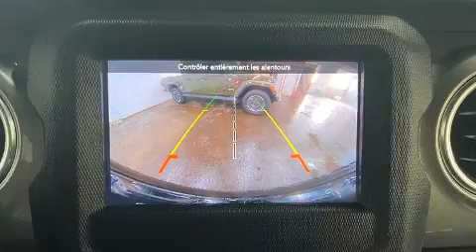2018 Jeep Wrangler Unlimited in Laval, QC H7L2Z2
Le Jeep Wrangler 2018. Affichant un peu plus de 20 000 km au compteur, ce VUS 4 portes met la priorité sur le confort, la sécurité et son côté pratique. Voici un véhicule d'occasion certifié qui a passé haut la main le rigoureux processus de certification de Jeep, qui comprend une inspection rigoureuse en 125 points! Ce qui nous rend fiers, c'est vous offrir uniquement des véhicules de grande qualité. N'hésitez pas à nous appeler.